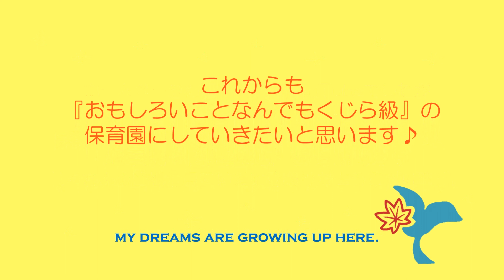チャンネル登録200名ありがとうございます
”おもろしろい『どうして？』をみつけよう！”

おもしろいことなんでもくじら級！